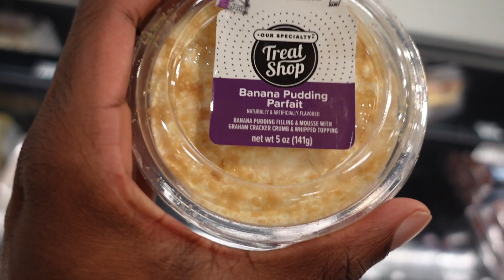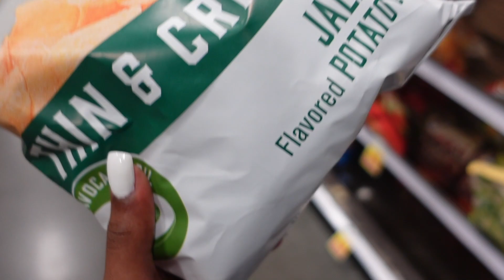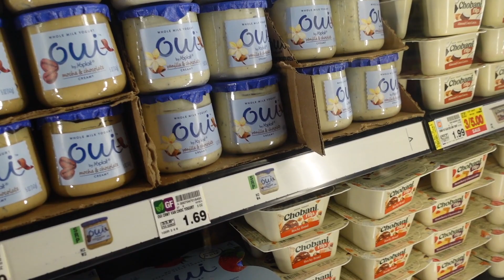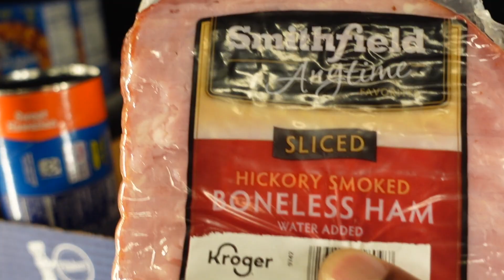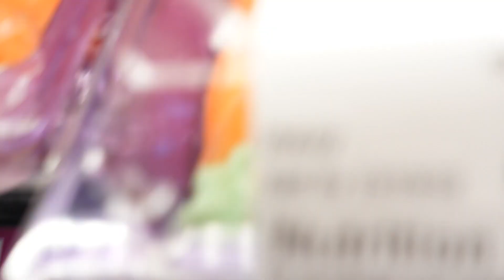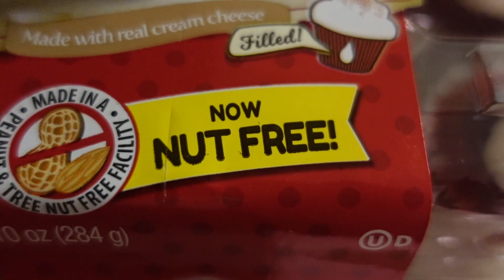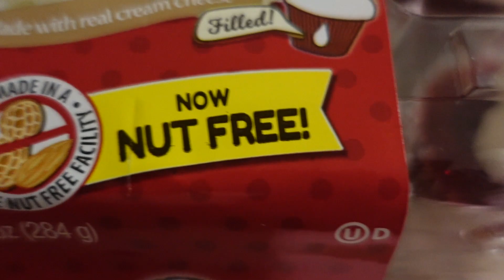Late Night Runs Be The Best Runs !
Me and Nykeria decided to go for a late night store run !